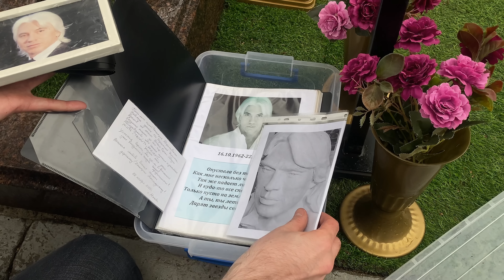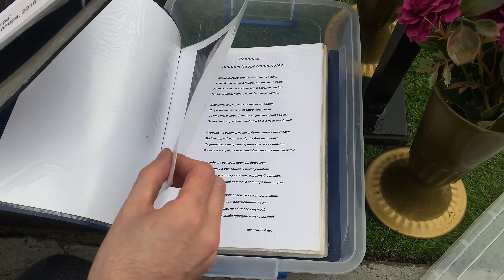коробочка писем от поклонников на могиле Дмитрия Хворостовского / Новодевичье кладбище , март 2023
Поддержать  Ютуб канал можно 💁‍♂ Спасибо большое ! 🙂